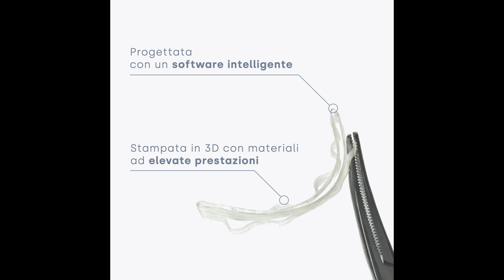Hi-Fiber è Smart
Scegli una soluzione smart per rinforzare la tua protesi!

Hi-Fiber permette di migliorare la qualità del tuo lavoro grazie al software proprietario di progettazione e stampa 3D. Hi-Fiber unisce materiali ad elevate performance ad un’estetica naturale, con un processo di finalizzazione delle protesi veloce e affidabile.